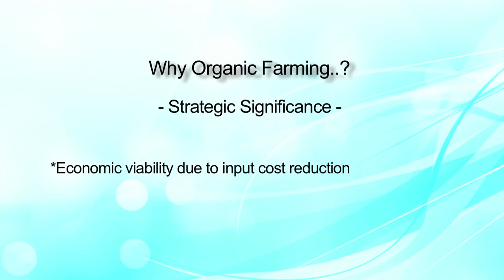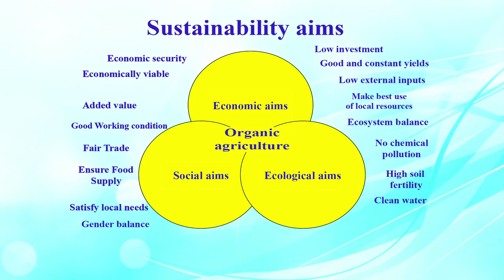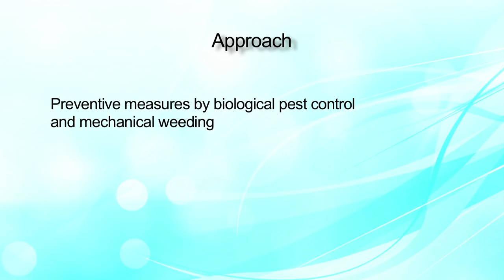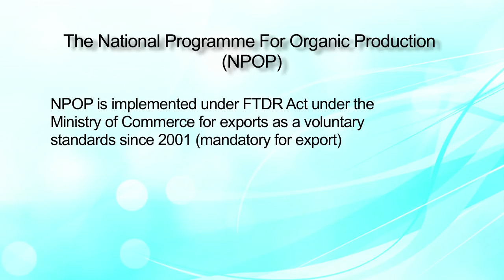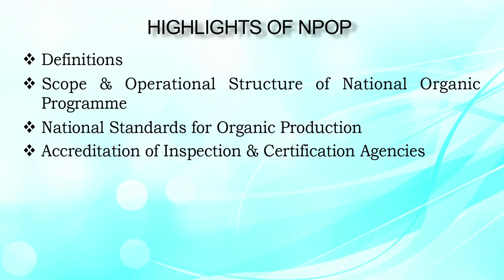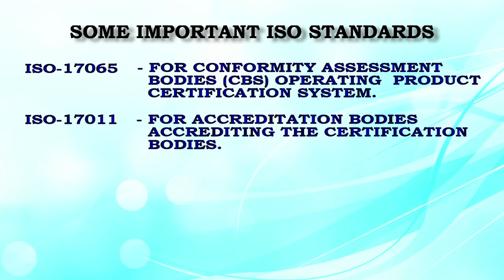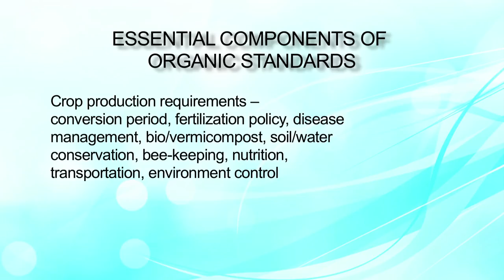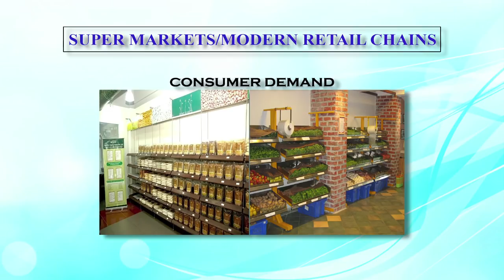Lecture on Organic Products by Dr. P.V.S.M. Gouri | FSSAI